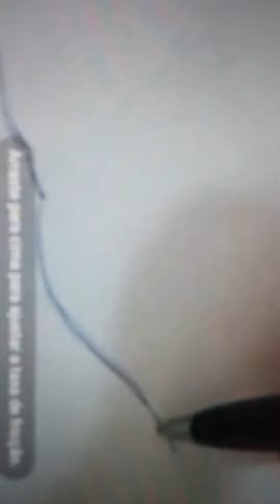Face Feminina ( De frente e de perfil) - Aprenda a Desenhar, Exercício Prático 6